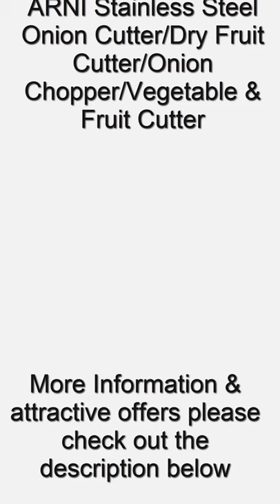ARNI Stainless Steel Onion Cutter